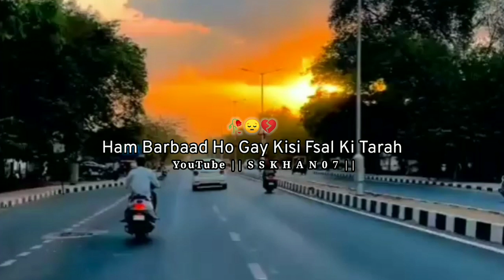Sacchi Mohbbat Kabhi Chor Kar Nahi Jati Juthi Mohbbat || NewVideo